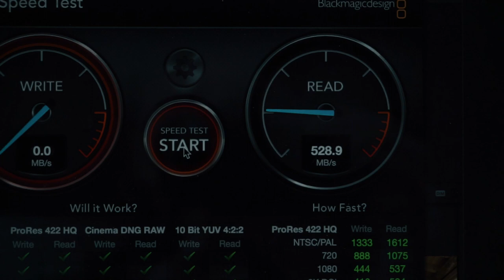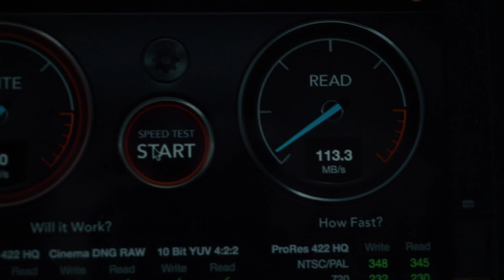HARD DISK SSD ESTERNI PER LAVORARE PIU' VELOCI!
Link per l'acquisto